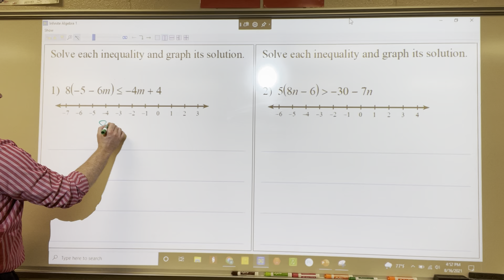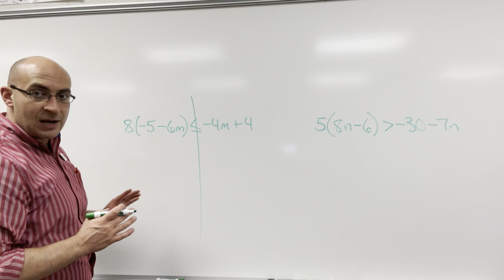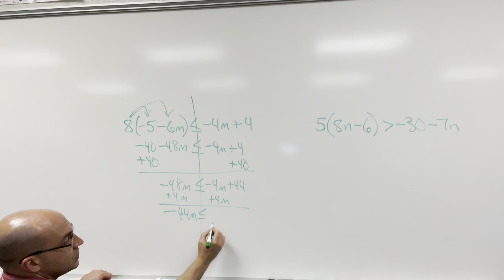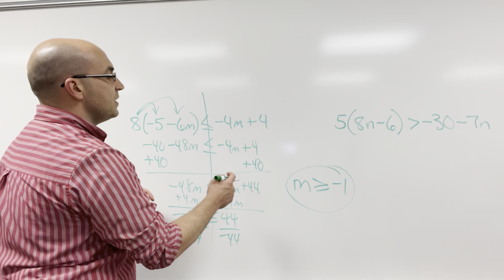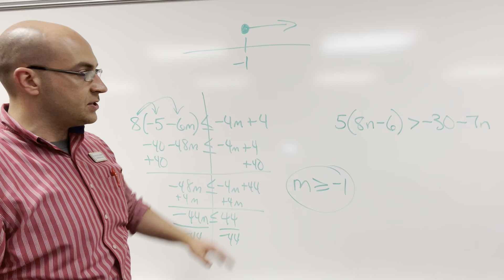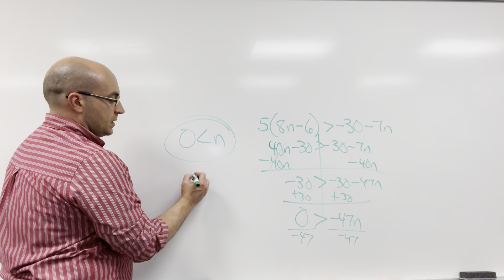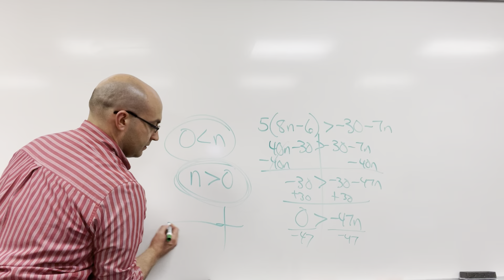Video_MI01 Multi-Step Inequalities